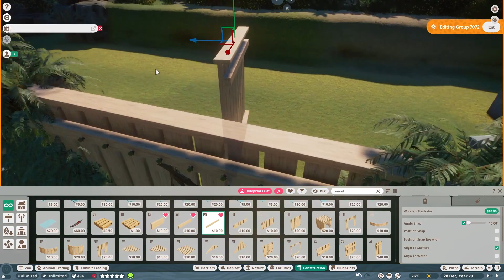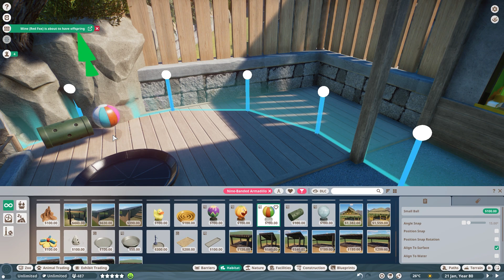🦔Cute little Armadillo habitat | Soliuko Zoo | Planet Zoo | speedbuild🍁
I've added the armadillo to the zoo :)